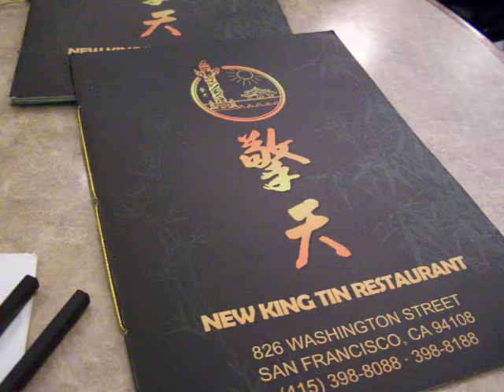Julie Speaks Cantonese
... while ordering dim sum